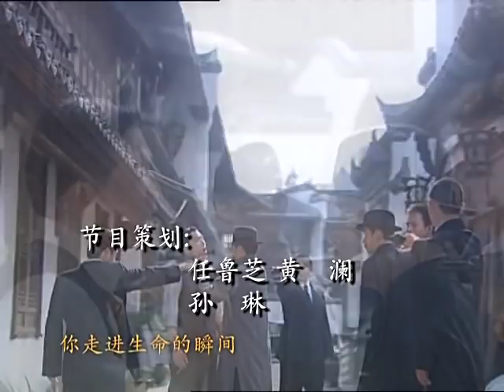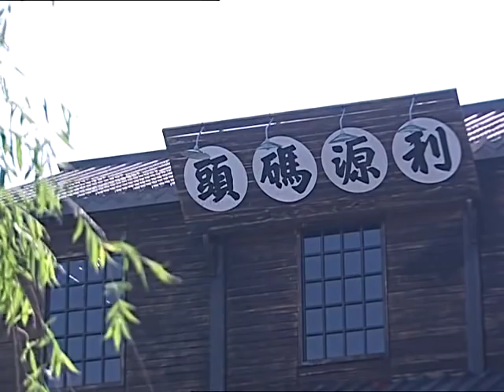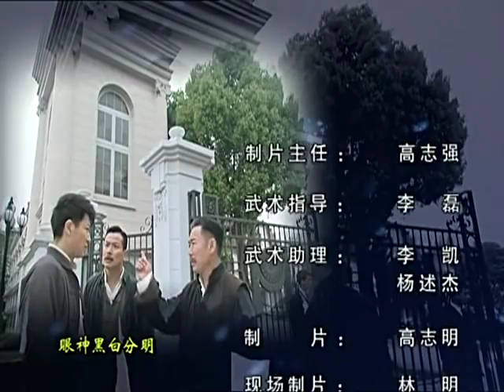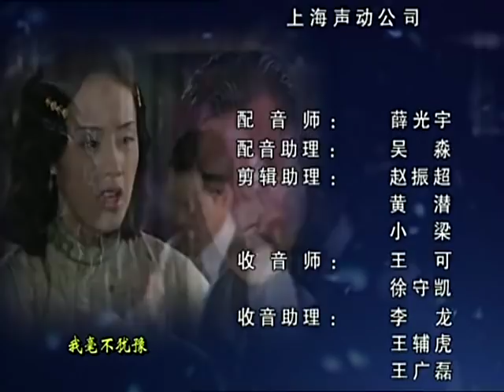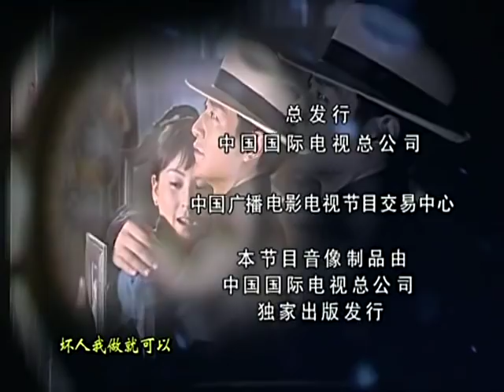《春去春又回》 第13集 （李宗翰/戴娇倩） 欢迎订阅China Zone